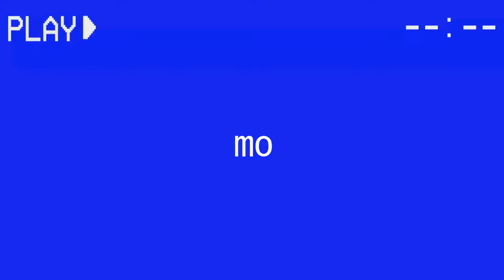Words Ain't Enough - Tessa Violet | Voice Memo Sessions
Twelfth in my cover series 'Voice Memo Sessions', a series of real and raw recordings actually done in the voice memo app with no production.
I close the sessions with 'Words Ain't Enough', my go-to sad song for all situations.